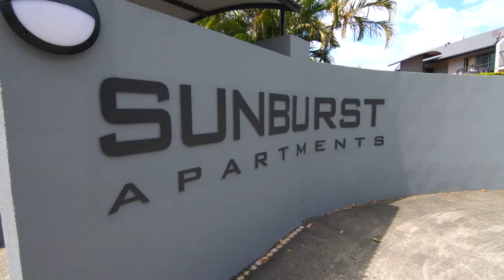QPaint | Brisbane Body Corporate Painters | Sunburst Apartments in Alderley (Part 2)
QPaint completed a body corporate complex repainting project in Alderley.

QPaint offers a professional painting service for the body corporate in Brisbane, Gold Coast, and the surrounding areas. We have provided this service for over 35 years and as a family-owned and operated company can be trusted to get the job done right.

Our specialist Body Corporate Team will communicate with all the parties involved from the body corporate, real estate agents, owners and tenants. We provide a free quote service and get the price to you promptly. Our team of painters have experience and skill in building restoration with paintwork. The work we do includes exterior building paint, interior building paint, roof paint restoration and all areas in-between.

Looking for reliable and quality  Alderley painters? QPaint is a leading  Alderley painter with over 40 years of experience. We are a family-owned and operated painting business and we take pride in our work. With high-quality craftsmanship and quality paint, we are the best-priced house painters in Alderley.